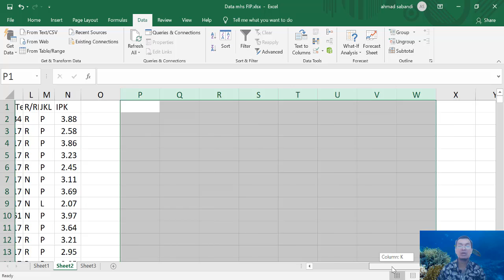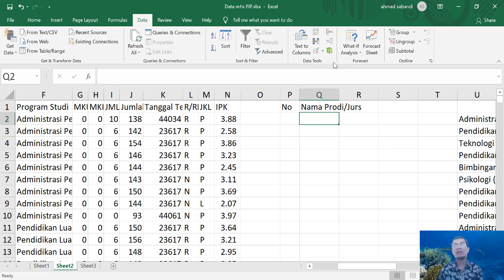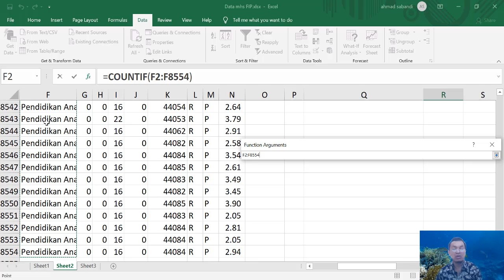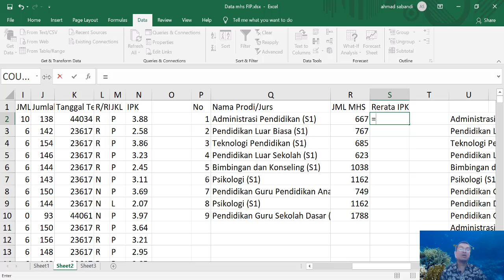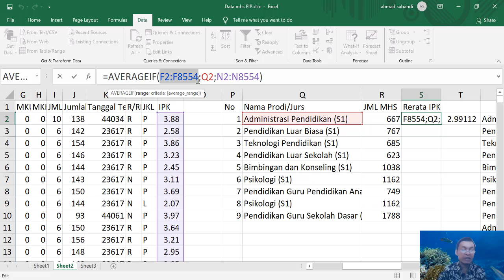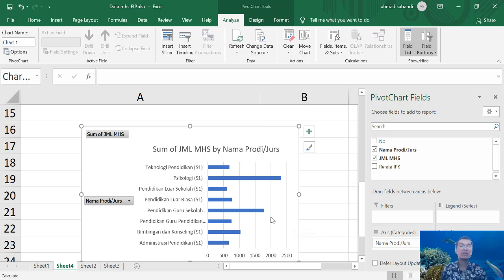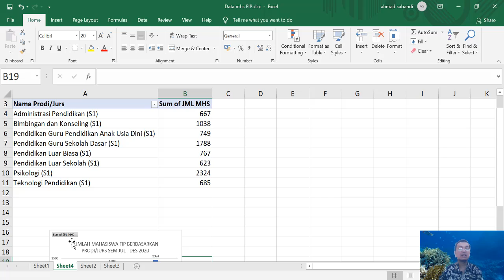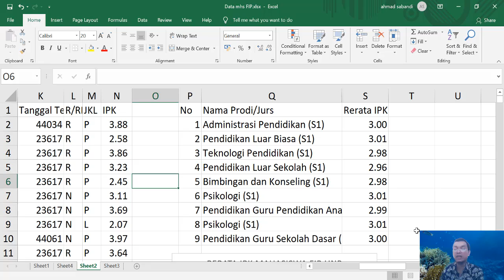Mengenal Microsoft Excell (Bagian 3)